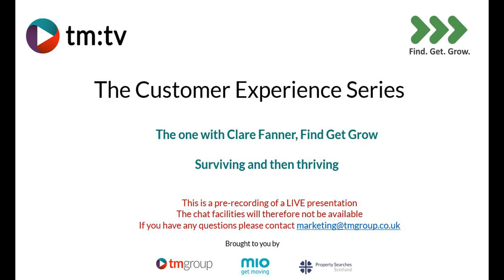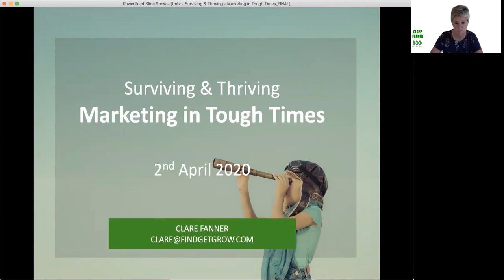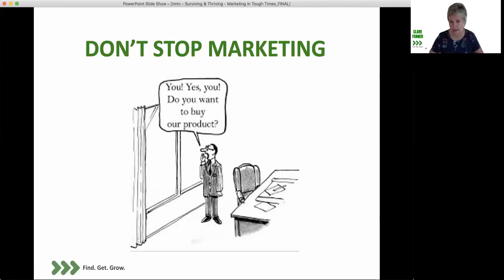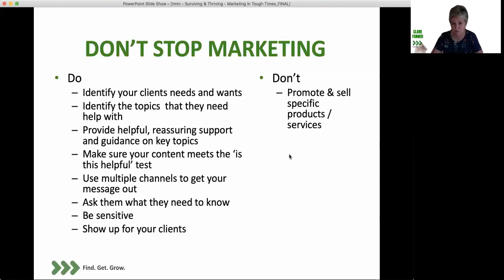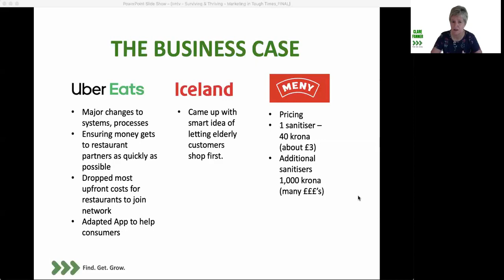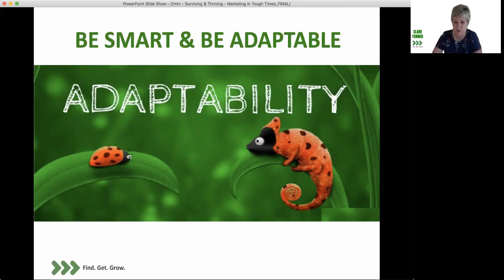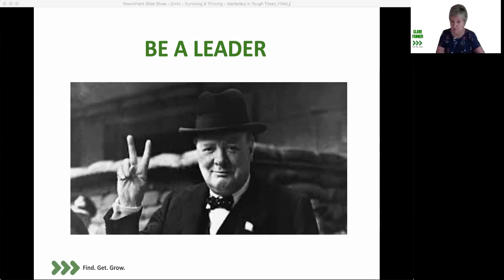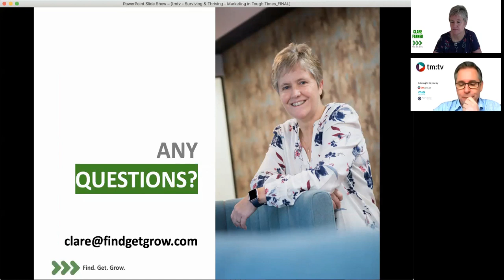Marketing Law Firms in Tough Times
Clare fanner provides some practical hints and tips for law firm marketing during the coronavirus crisis.  Including why you should keep marketing (business case) and what that marketing needs to look like this is a frank, honest and down to earth look at the key things law firms should (and should not) be doing. It includes a story entitled 'Be like Jane; Don't be a Dick'!
This was recorded as part of the tm:tv series presented by Nick Ball from the tmgroup in April 2020.